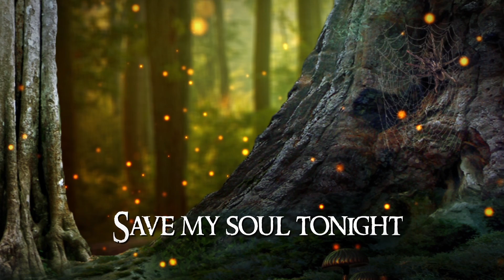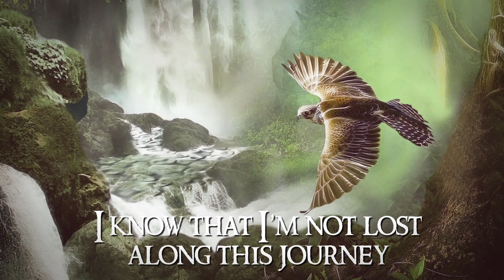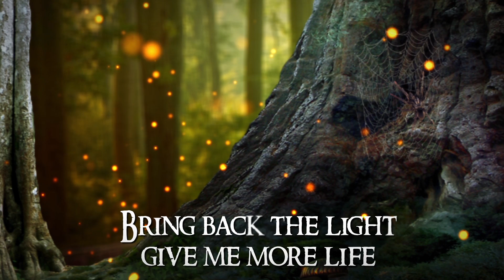MARMOR - In the Forest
In the Forest - Lyric Video
Música / Music by MARMOR
Capítulo 3 do livro 'Alma Celta' / Chapter 3 of 'Alma Celta'
Design, ilustrações, animações / Design, illustrations, animations:
Gustavo Ceragioli & Fabio Araújo

Baseado nas artes de Luciana Lebel para o livro Alma Celta / Based on Luciana Lebel´s artwork for the book Celtic Soul

MARMOR Members: | Gus Monsanto (vocalista e compositor) | Claudia Barron (vocalista e compositora) | Siddharta Gabriella (vocalista) | Rodrigo Gnomo (vocalista) | Marcelo Moreira (baterista, produtor e compositor) | Alexei Leão (baixista, produtor e compositor) | Antonio Teoli (orquestrador e guitarrista)  | Geraldo Aita (guitarrista) | Anna Phoebe (violinista master) | Tatyana Jacques (cellista master) | Jonathan Faganello (harpista master) | Marcio Bicaco (tímpano e percussões) | Orquestra Marmor | Rogerio Vaz (guitarrista e diretor musical) | Eduardo Amaro (escritor) | Bellovesos Isarnos (consultor e revisor) | Rowena Seneween (historiadora) | Suzy M. Hekamiah (escritora e roteirista) | Luciana Lebel (designer gráfico) | Gabriel Fox (ilustrador) | Gustavo Ceragioli (designer digital) | Fabio Araújo  (designer digital) | Manuela Ceragioli (jornalista) | Christiano Scheiner (produtor cultural) | Silvana Paula (produtora executiva) | Lina Pannain (marketing).

MARMOR é um projeto cultural que envolve mais de 20 artistas de várias partes do mundo.
É mais do que uma banda, é um projeto multimídia que combina diferentes áreas como literatura fantástica, música, RPG, HQ, animação 3D, entre outras.

MARMOR is a cultural project involving more than 20 artists from around the world.
It is more than just a band, it is a multimedia project combining different areas like fantasy literature, music, RPG, comics, 3D animation, among others.